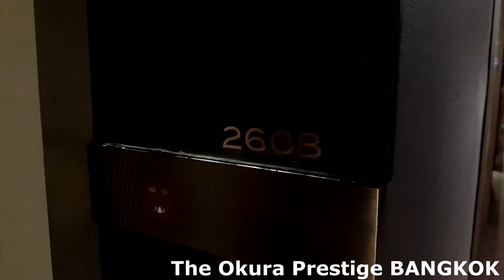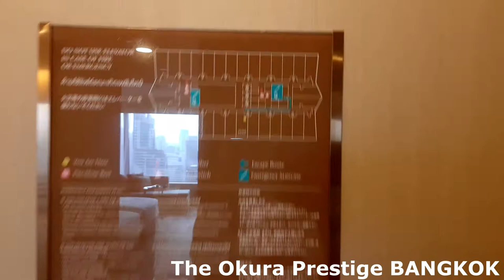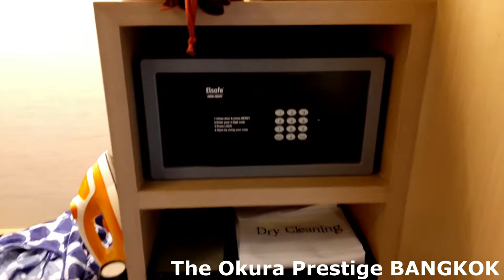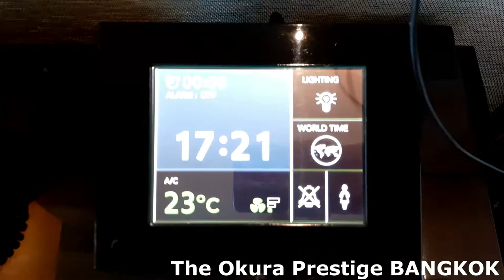พาชมห้องพัก The Okura Prestige BANGKOK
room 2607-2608